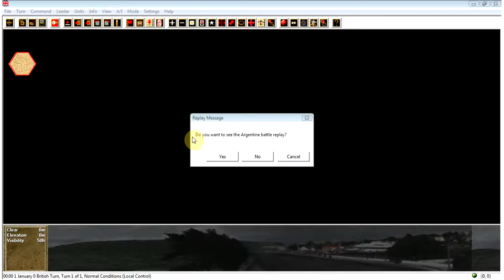The Bloodist Battle #6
Squad Battles The Falklands